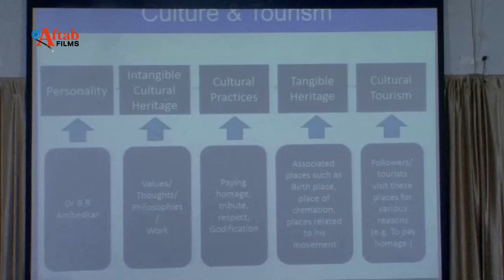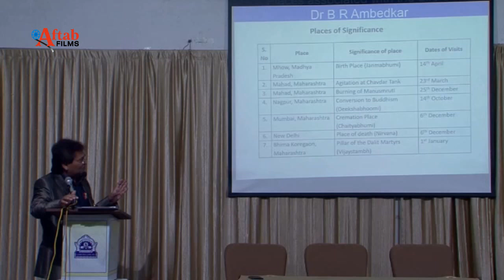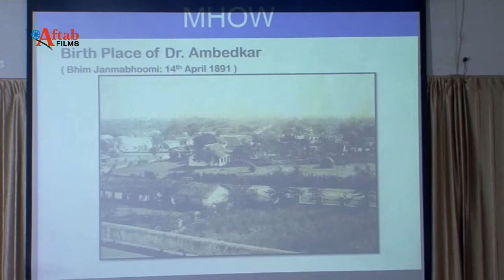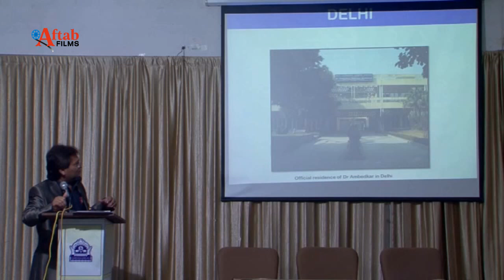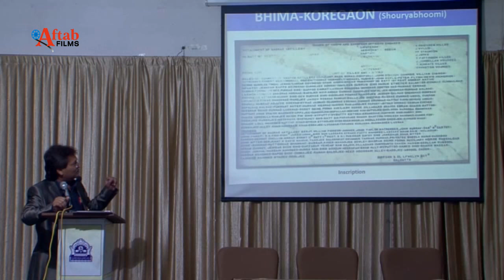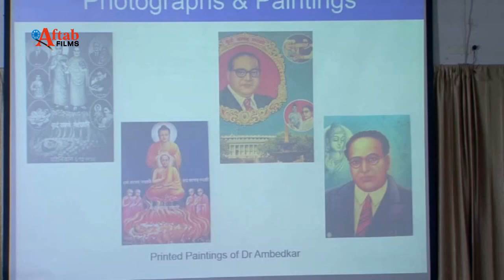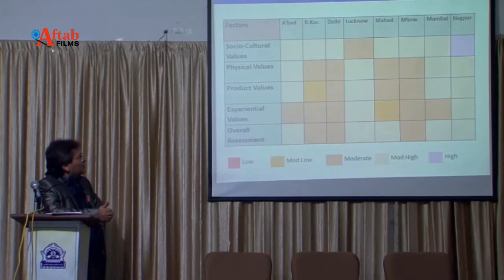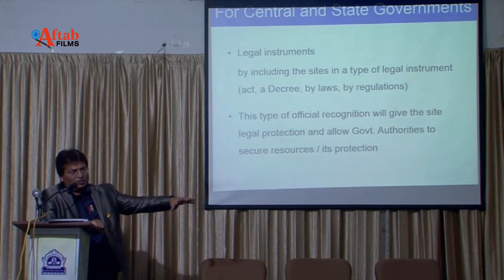Dr Rajesh Ragde Addressing Commemorative Lecture on Ambedkar Tourism from Bhima Koregaon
24th Renaming Day of Dr Babasaheb Ambedkar Marathwada University, Aurangabad and 24th Foundation  Day of Department of Tourism Administration on 13th January, 2018

Commerative Lecture on Ambedkar Tourism from Bhima Koregaon to University Gate by Dr Rajesh Ragde, Director Department of Tourism Administration, Dr Babasaheb Ambedkar Marathwada University, Aurangabad